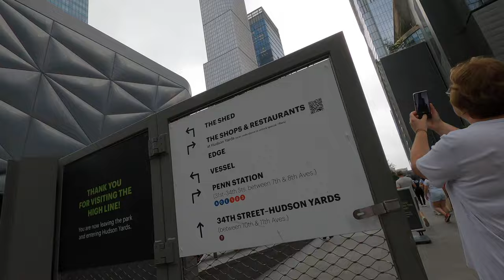Vessel in Hudson Yards NYC (did not go up)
Vessel in Hudson Yards, New York City